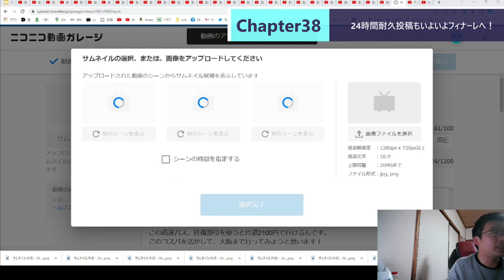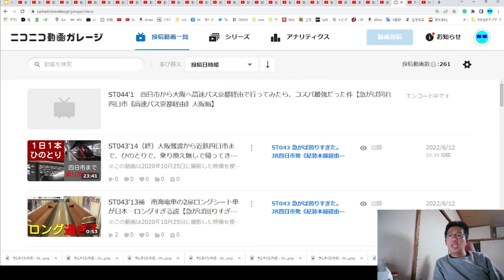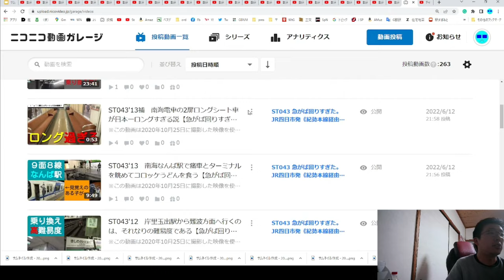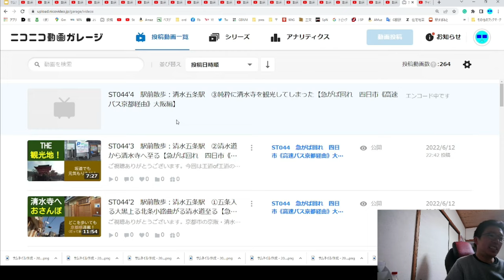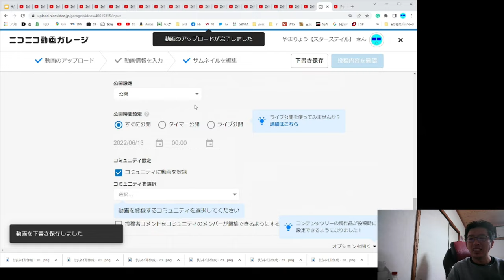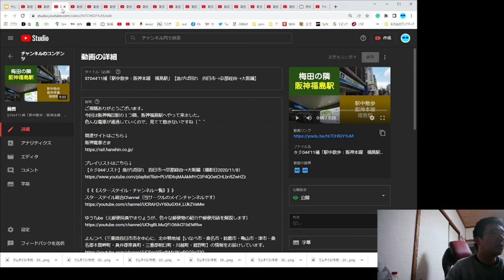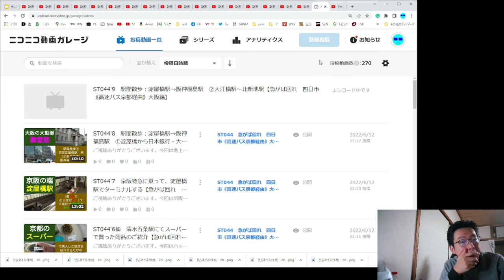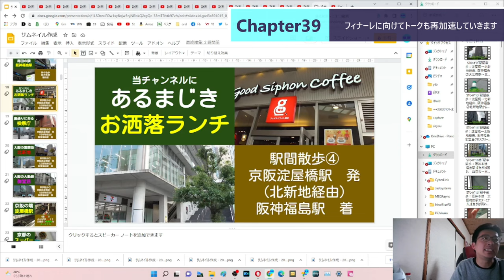ST101-18 いよいよ最終回と思いきや、終盤になってトーク力が再ブーストするおっさん【底辺YouTuberが24時間ニコニコ動画に投稿し続けたら何本投稿できる？】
そろそろ最終回かなと思って収録してたんですが、終盤に恐ろしく喋りまくっていた為、今暫しこのシリーズが続きます...